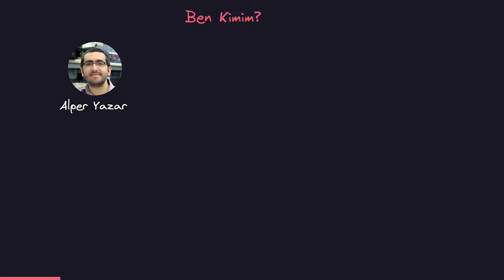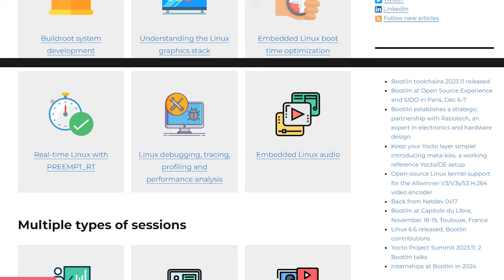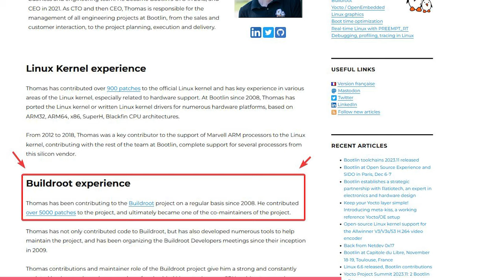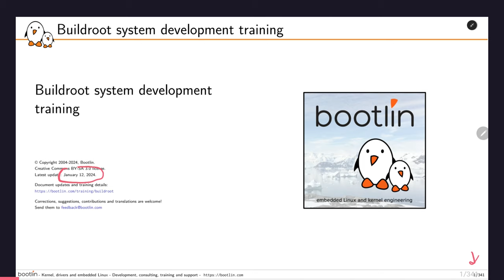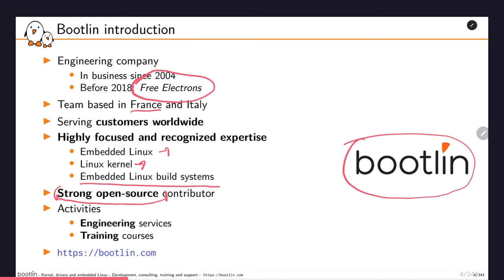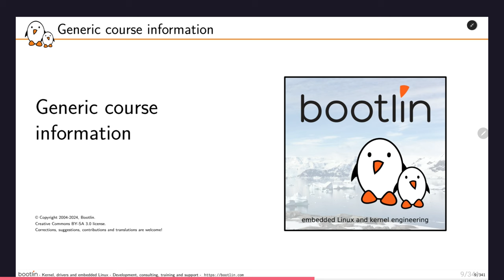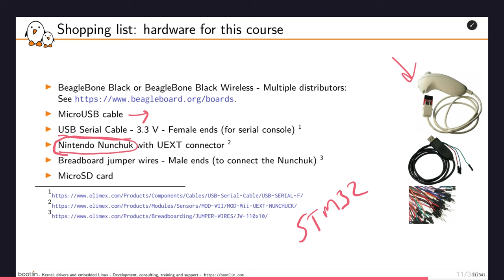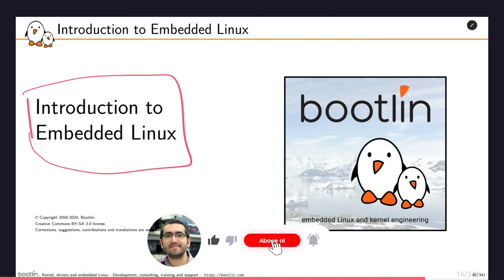Buildroot İle Gömülü Linux: Başlıyoruz! | Buildroot Öğreniyoruz - 1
Merhaba! 'Buildroot öğreniyoruz' serisine hoş geldiniz. Bu seride, Buildroot kullanarak nasıl gömülü Linux sistemleri oluşturabileceğimizi adım adım, hep beraber öğreneceğiz. Bootlin firmasının kapsamlı eğitim kaynaklarından yararlanarak, bu heyecan verici yolculuğa birlikte adım atıyoruz.

0:00 Merhaba
0:30 Ben kimim?
2:49 'Buildroot öğreniyoruz' serisi
4:45 Kamu spotu
5:15 Videolar hakkında bilgiler
6:58 Hep beraber öğrenelim!
7:20 Lisans
8:12 Eğitim materyalleri
8:55 Bootlin firması tanıtımı
11:20 Bootlin firmasının sunduğu hizmetler
13:02 Bootlin firmasının eğitimleri
13:30 Bootlin firmasının topluluğa katkıları
14:40 Kurs bilgileri, kullanılacak kartlar
15:45 Kullanılacak çevre donanımları
17:00 Kursu nasıl takip etmeli?
18:00 İlk lab, dosyaları temin etmek
18:55 Kapanış